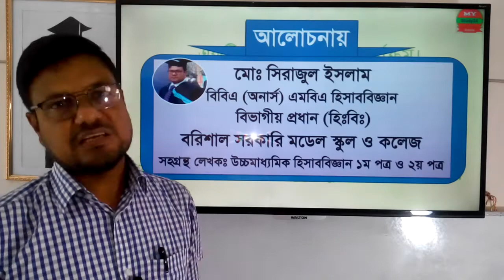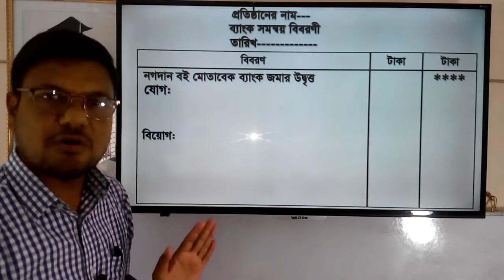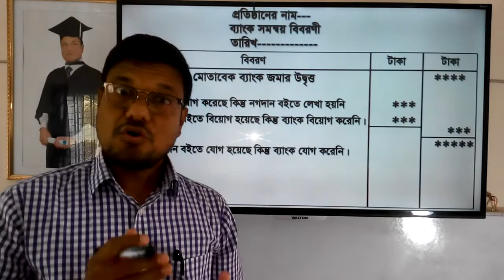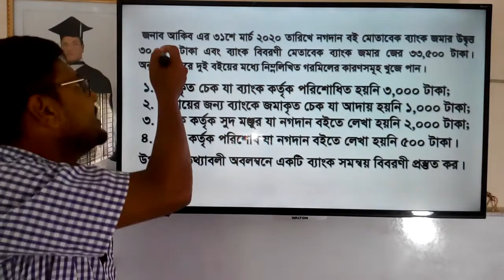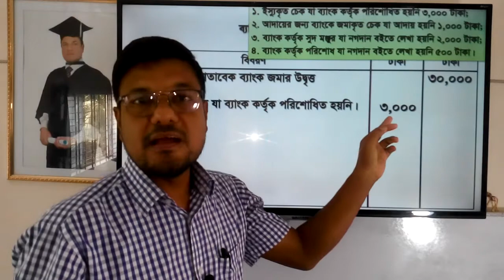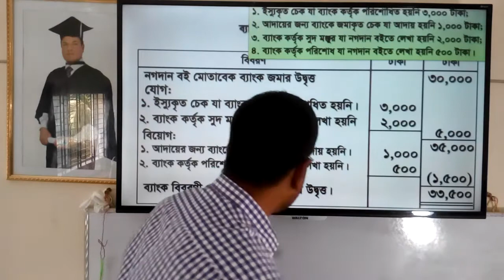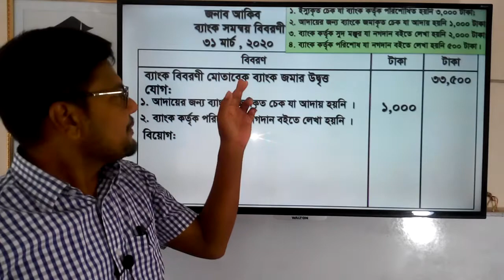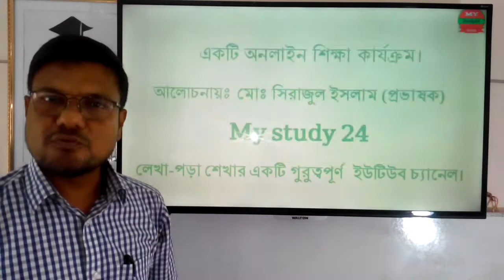ব্যাংক সমন্বয় বিবরণী পর্ব-৩ : ব্যাংক সমন্বয় বিবরণী প্রস্তুতের নিয়ম | Bank Reconciliation Statement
ব্যাংক সমন্বয় বিবরণী প্রস্তুতের নিয়ম বিস্তারিত আলোচনা করা হয়েছে।